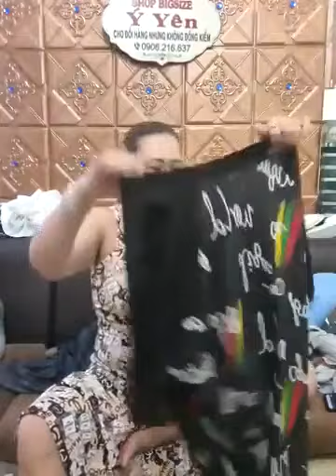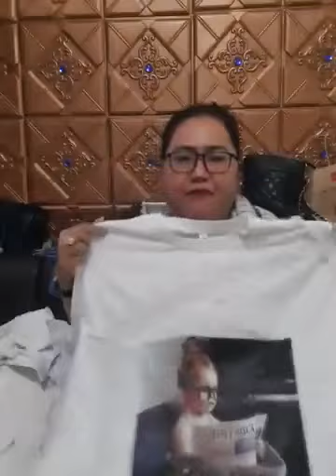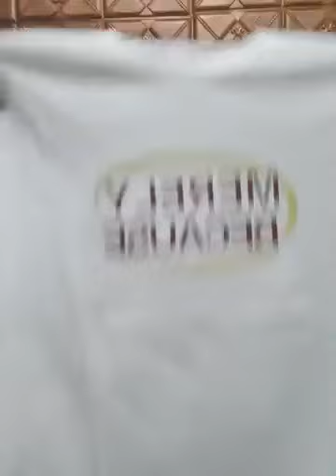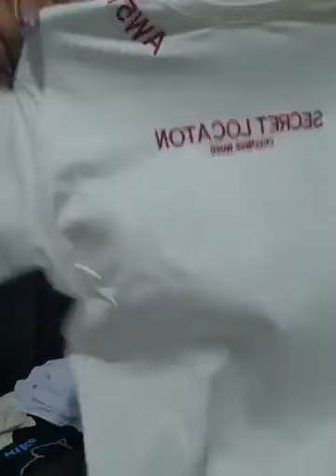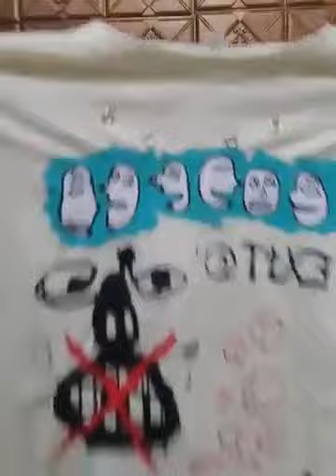Quần áo thời trang nữ nhiều màu sắc nhiều kích thước phù hợp với chị em 71